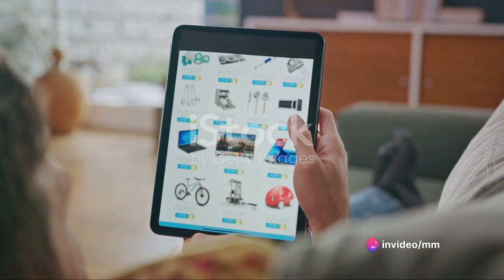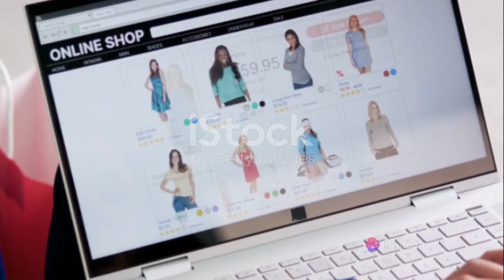Walmart: A Journey Through Time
If you buy something on Amazon use my link to help the channel

Welcome to our captivating journey through the history of Walmart, the world's largest retailer! Join us as we dive deep into the fascinating story behind this retail giant and its extraordinary growth. From its humble beginnings in 1962 to its global dominance today, we'll explore the key milestones and remarkable strategies that propelled Walmart to the top. Discover the innovative and controversy-ridden practices that shaped Walmart's success, and dive into the impact it has had on communities and the retail industry as a whole. Uncover secrets, fascinating anecdotes, and untold stories that will leave you astonished. Get ready to experience the remarkable history of Walmart like never before!

OUTLINE:

00:00:00 Humble Beginnings
00:02:11 Rapid Expansion
00:04:15 Global Domination
00:06:34 Innovations and Challenges
00:08:30 Walmart Today